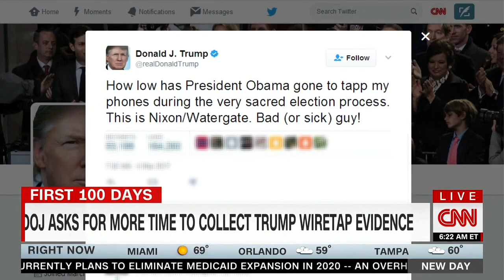"How seriously can you take a presidency that goes to air-quotes"